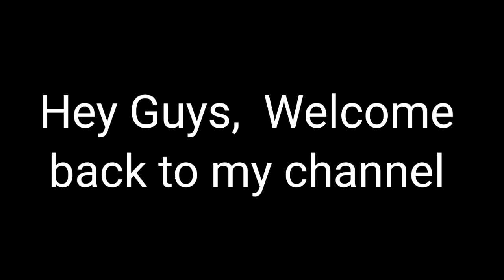Drawing Sachin Tech || Sachin Tech Sketch || Chaitanya creations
● sachin tech
● sachin tech roast
● sachin tech potrait
● sachin tech sketch
● sachin tech seo

in this video I will draw sachin tech...

please share as much this possible to reach it to sachin tech.